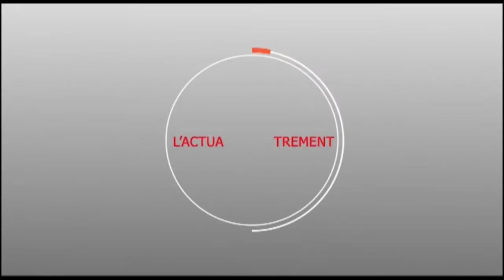Mr ibrahima Séne explique pourquoi Macky SALL a réussi la ou Macron a échoué...